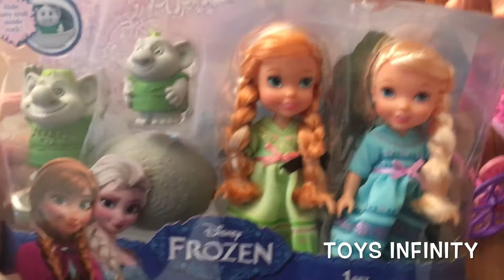Elsa and Anna toddlers enjoying horse (pony) riding by TOYS INFINITY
Elsa and Anna from Frozen enjoying My Little Pony Riding.

Playtime combining amazing gift sets from Disney Frozen and Sweet Pony.